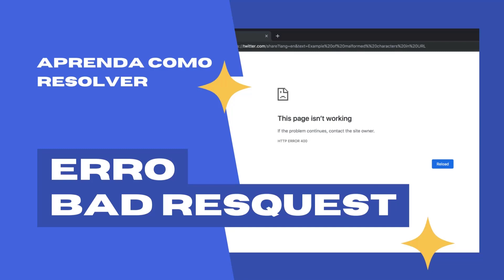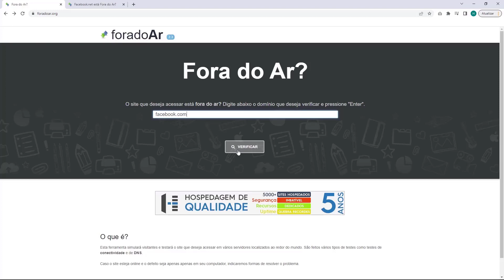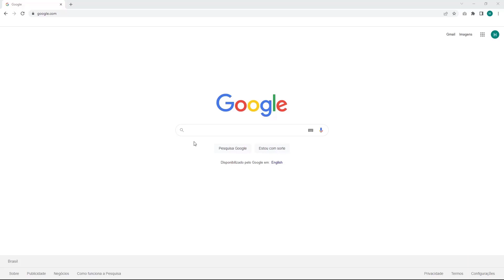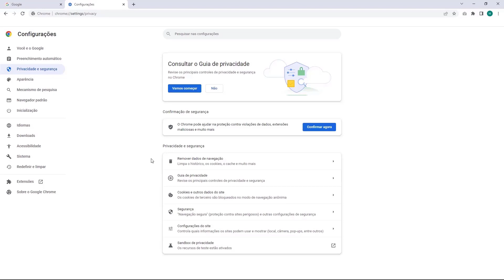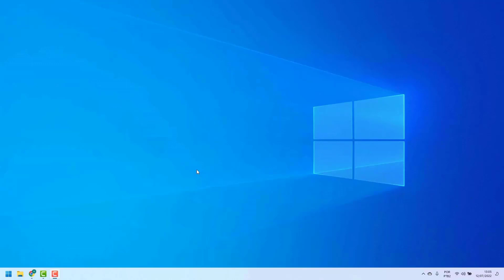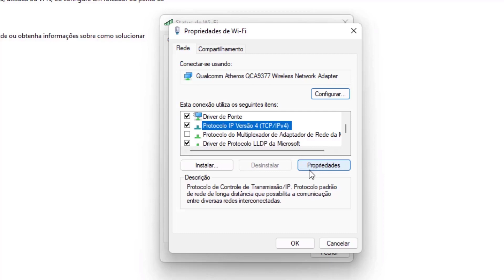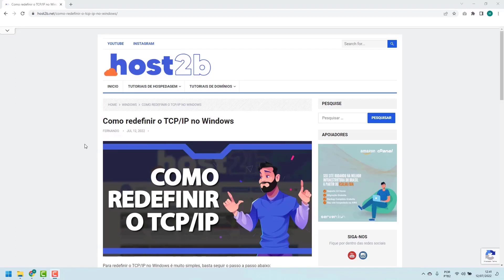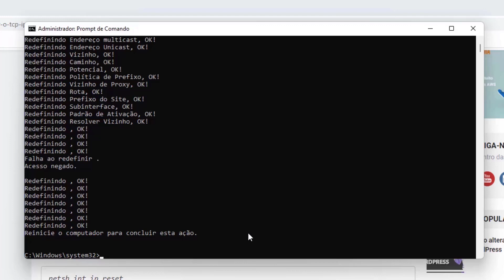COMO RESOLVER Erro Bad Request na Digitalocen – rápido e fácil – 2022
Aprenda Como Resolver o erro Bad Request na Digitalocen facilmente e em poucos minutos

LINKS IMPORTANTES!!!